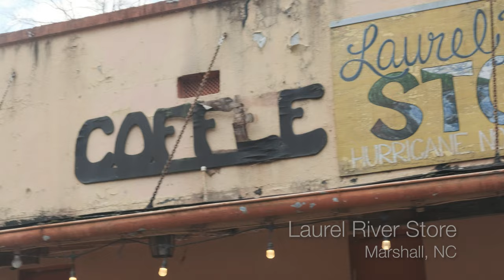PRODUCT REVIEW - OutriderUSA Coyote - Adaptive Mountain Bike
This is one of the biggest innovations I've seen in the able outdoors in 30 years.